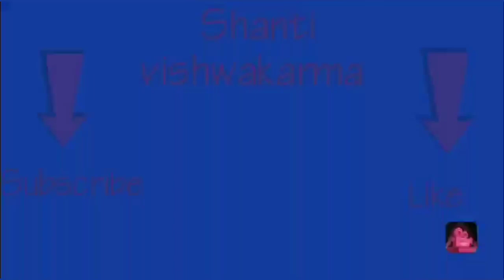Baby BootiesNew 0-3 months knitting pattern for babies Jutti #284-अपने बच्चो के लिए बनाए गर्म मोजे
Hello friends!!
Aaj hum is video me dekhenge ki Knitting Design kaise banate hai sweater par.. to chaliye dekhte hai...

इसे बनाने के लिए आपको चाहिए :
1-latest knitting pattern & sweater design for Ladies & Gents in the Hindi language.
2-Latest Tutorials for Woollen Craft, Baby cap, Socks & Booties, Scarf/ Muffler.
3-Crochet Tutorials ( Crochet Bags, Purses, Hats, Scarves, Ponchos, Shawls, Sweaters, Baby Dresses, Baby Bonnets, Slippers, Coats & Jackets).
4-Kurti Sweater,baby sweater e.t.c.